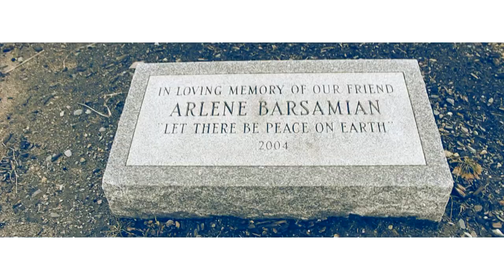Math - Tone & Buku Soul (OFFICIAL MUSIC VIDEO) ALL RIGHTS GO TO 9th Wonder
*( ALL RIGHTS GO TO 9th Wonder )*
"Math"
Official Video
Tone and Buku Soul
Team Drownem
Directed By - Bobby Gendron
A Robbie T. Film & Media Production